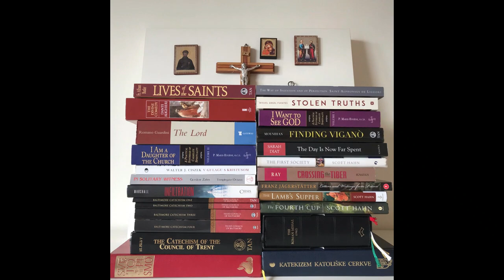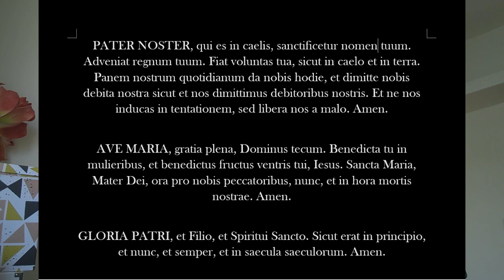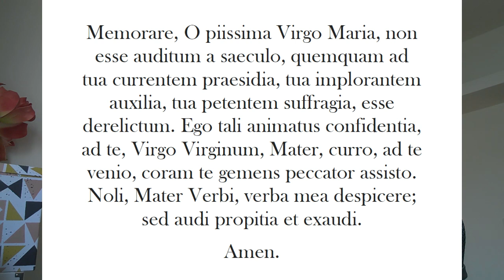Budistične herezije iz Vatikana